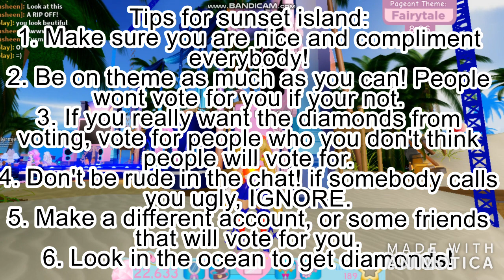HOW TO GET LOADS OF DIAMONDS FOR FREE// Roblox Royale high~Jada Shine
In today's video, I show you guys how to get loads of diamonds for FREE! I go into classic Royale High and, sunset Island! It's super easy to get these diamonds, so I decided to show you guys.
If you guys wanna play with me my Roblox username is
crystalchristie6789
Also, there are SO MUCH MORE diamonds in Royale High School, so I will do another video on that.
I HOPE YOU GUYS ENJOYED LOVE YOU SO MUCH